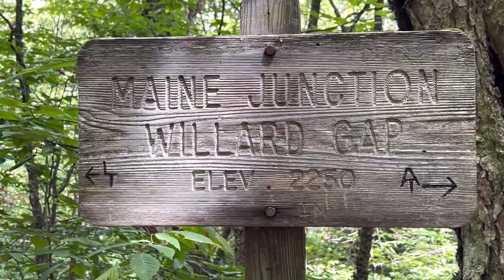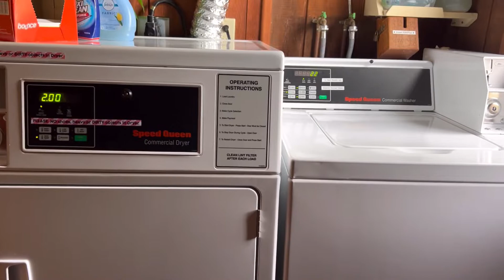Appalachian Trail 2022 Day 85 - Cooper Lodge to the Inn at Long Trail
A beautiful hike from Cooper Lodge near the peak of Killington to the Inn at Long Trail, a cozy, historic inn with a lovely Irish pub.